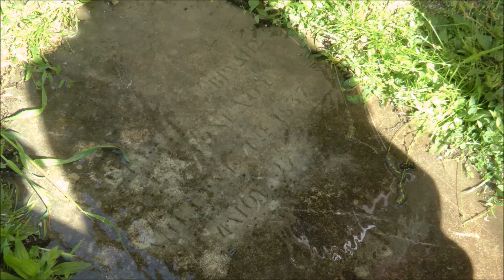Φωτογραφίες: Ν. Λυγερός - Ενορία Αγίου Αθανασίου "Το Κελί". Άνω Κορακιάνα, Κέρκυρα. 03/05/2015